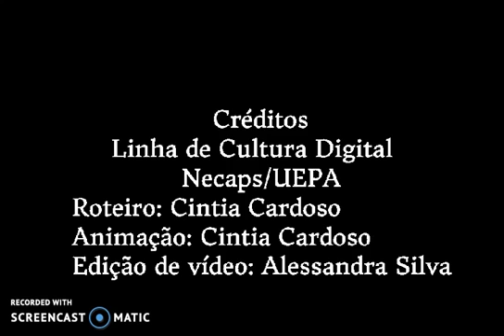75 Ensino Superior Calculando no Ver o Peso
Tema:
Vídeo produzido por alunos de graduação e mestrado no Núcleo de Estudos em Educação Científica, Ambiental e Práticas Sociais - Universidade do Estado do Pará, com apoio da professora Alessandra dos santos da Silva.

Descrição dos autores: "Este vídeo mostra uma animação construída no software de autoria Scratch. As personagens são duas amigas que se encontram no Ver- o - Peso, a maior feira pública do Estado do Pará. Neste cenário, elas deparam-se com muitos problemas matemáticos envolvendo cálculos com dinheiro, porcentagens e cálculos com operações básicas.
Este vídeo foi produzido durante as reuniões da linha de pesquisa em Cultura Digital do Necaps/UEPA. Dentre os projetos em andamento está o "Cultura Digital: novos saberes, novas práticas na Amazônia" que visa aliar o uso de diferentes tecnologias para o ensino e aprendizagem multidisciplinar."